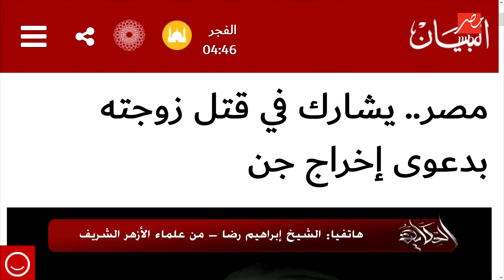بعد وفاة عروس حلوان.الشيخ إبراهيم رضا من علماء الأزهر:ليس للجن على الإنسان سلطان ومفيش حاجة اسمها مس